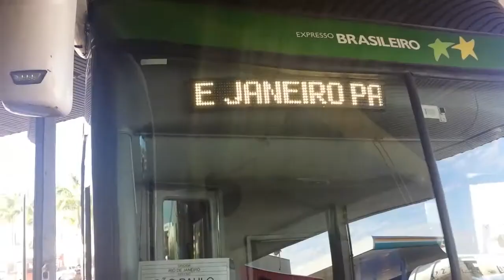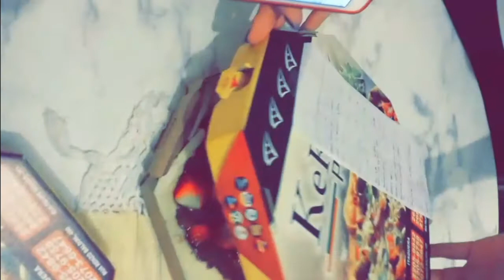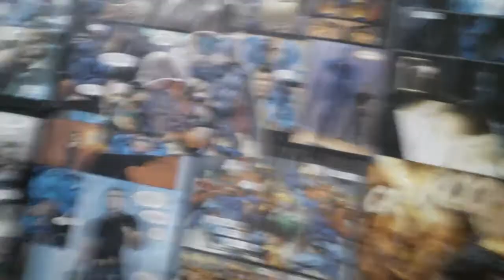VLOG | Chegando no RJ, estrada para SP, bagunça e Pizza